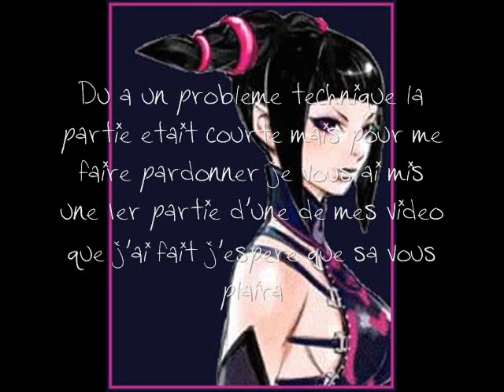Fallout 3 E4 La fuite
Suite a un problème technique cette partie est courte mais j'ai mis un bonus a la place pour me faire pardonner la suite arrivera prochainement don't worry